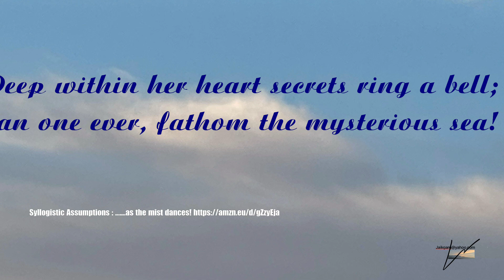132 Overwhelmed 13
132 Overwhelmed

Receding waves return with a vengeance
As the wind howls, in soundless whispers.
Feet move, spice up the water splashes;
Time chooses to nudge the murky sand.

Deep within her heart secrets ring a bell;
Can one ever, fathom the mysterious sea!